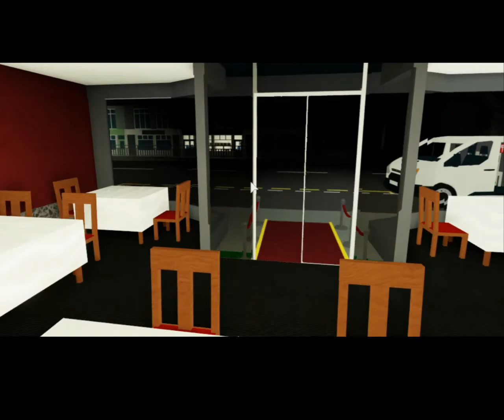BBC News | KFC runs out of chicken... again.